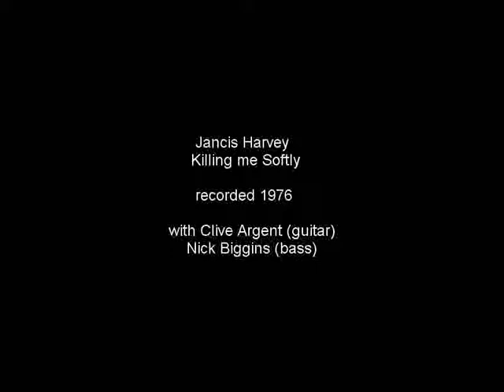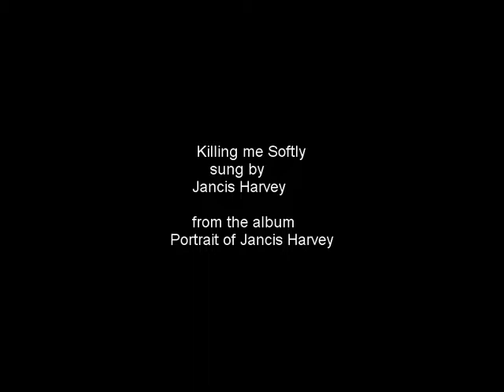Killing Me Softly - Jancis Harvey